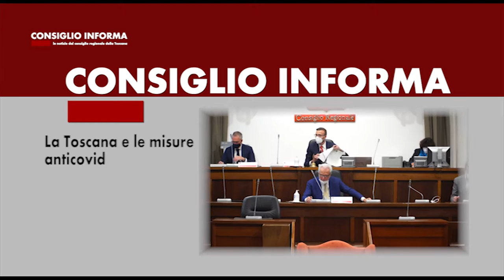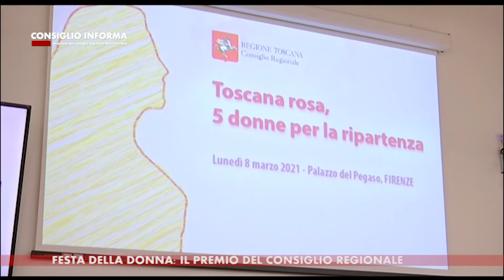SIENA TV - CONSIGLIO INFORMA 20210312